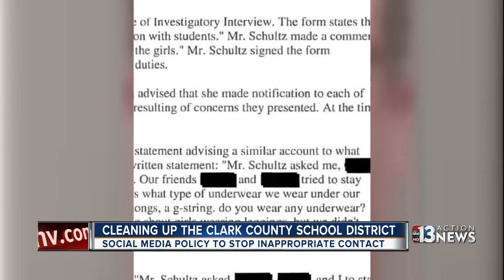CCSD makes new policy regarding sexual misconduct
Some major changes will be made in the upcoming school year to protect your children. The changes were prompted by the arrest of 13 Clark County School District employees during the 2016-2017 school year on accusations of sexual misconduct.